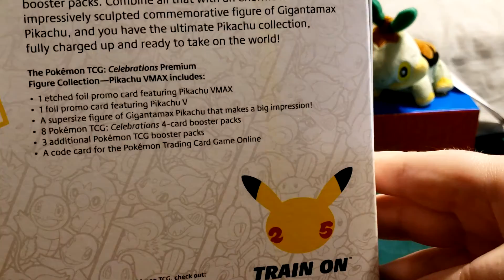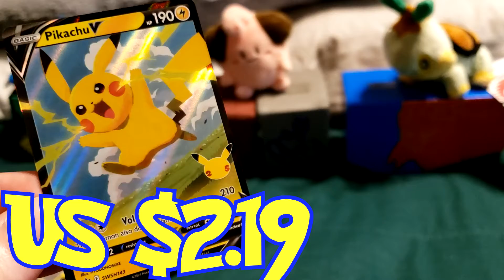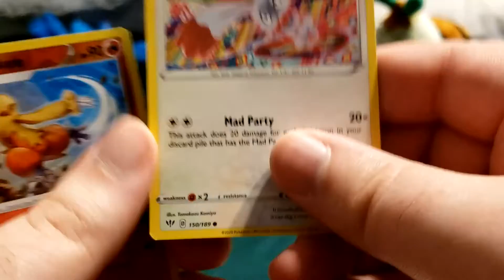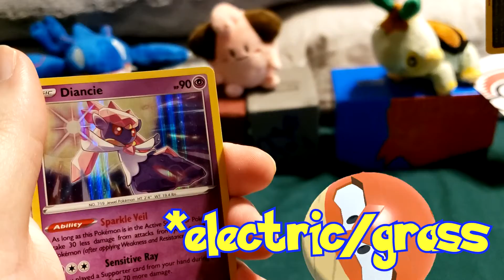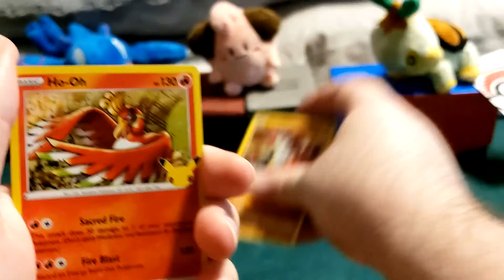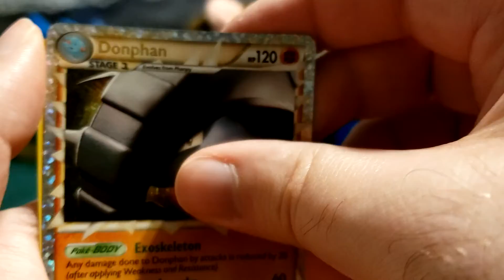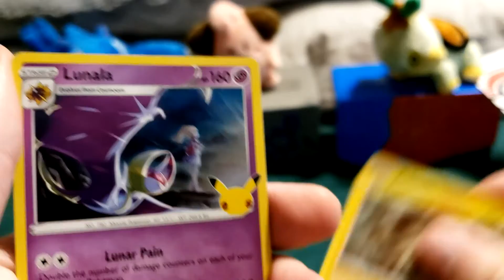ASKING THE REAL QUESTIONS(?) WITH PIKACHU VMAX PREMIUM FIGURE COLLECTION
Pokemon Legends is out by this point and hot damn I'm addicted.
Only caught one voltorb so far...
♪ Alone (Prod. by Lukrembo)

Current market value card prices, may vary between assessments.